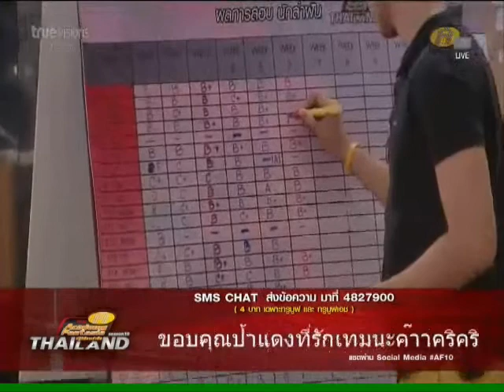มุก w6 ดูรีรัน Raise Your Glass+ให้คะแนน